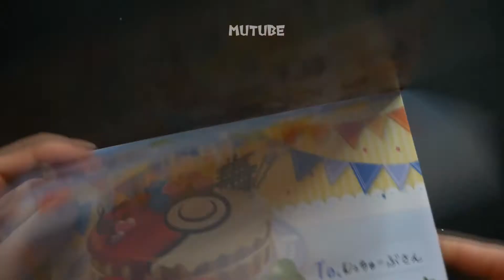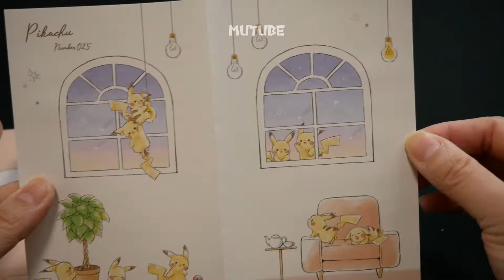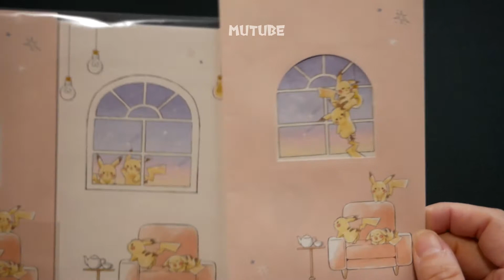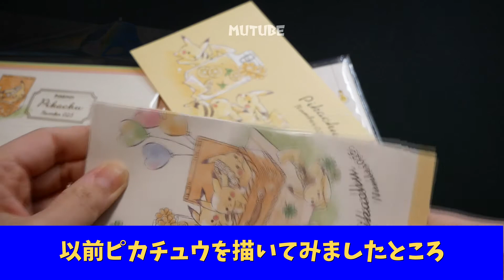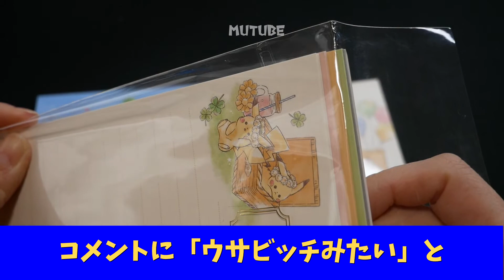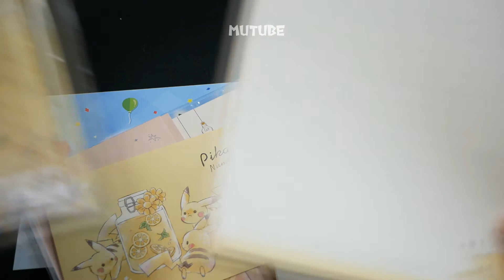ポケモンセンター誕生日特典 Pokemon Center Birthday Bonus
ポケモンセンターの誕生日特典って利用したことがありますか？
私は今年初めて使ったのですが、大人でも使える（お子さんの方が特典は多いのですが）のでとても良いなと思いました。

５％OFFですが、今は消費税が10％ですので、少しでも安く欲しいものが手に入るので、使わないのはもったいないかなって思います。

誕生月なら良いので、当日じゃなくても大丈夫です。
誕生月の証明は必要です。

Have you ever used Pokemon Center's birthday benefits?
I used this for the first time this year, but I thought it was very good because it can be used by adults (children have many benefits).

It is 5% OFF, but now the consumption tax is 10%, so you can get what you want even a little cheaper, so I think it is wasteful not to use it.

It's fine if it's the birthday month, so it doesn't matter if it's not the day.
Proof of the month of birth is required.